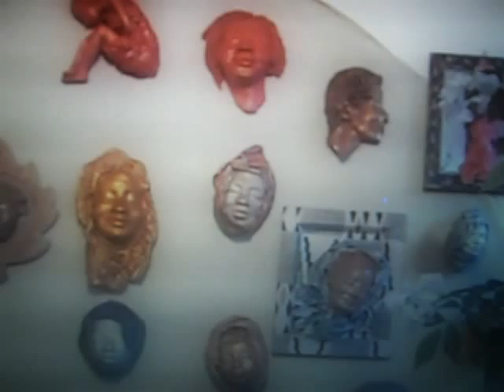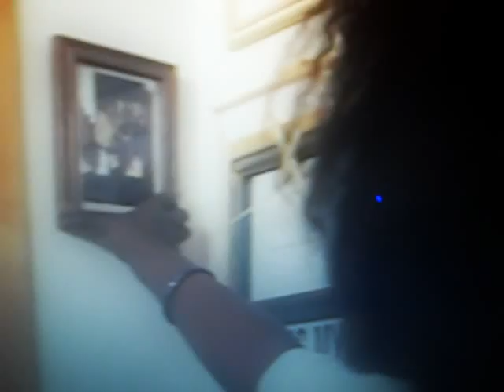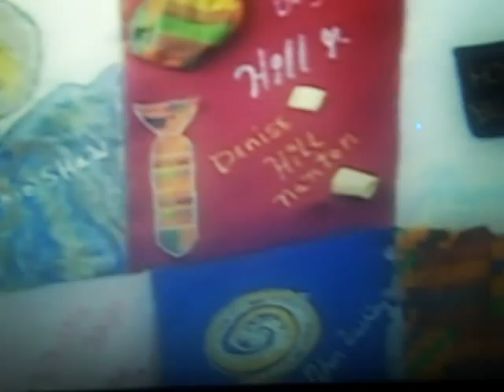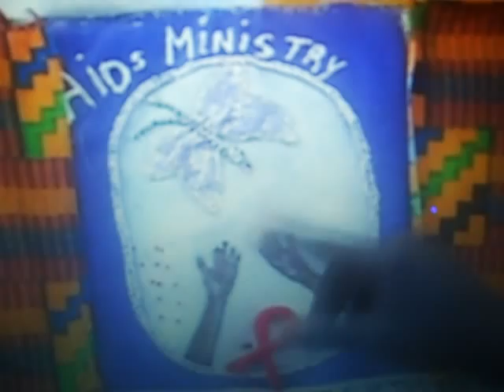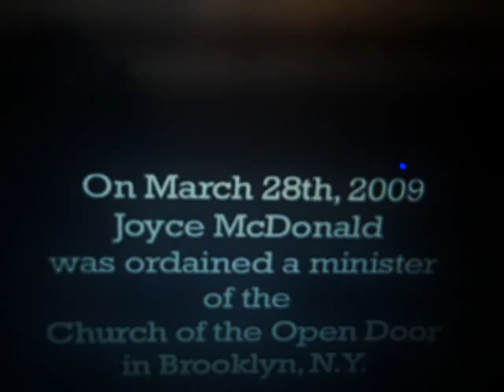HOLLA By The Late Miriam Perez Brooklyn Film Producer - please read description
This is the trailer " HOLLA" is a part  5 year documentary by the late.  Miriam. Perez is truly missed. Her call was to stop the silence concerning  HIV/AIDS. She was a great film producer and friend and wonderful mother. You can see and read about her on WORDPRESS.. miriam is truly missed, not only for her work, for her dedicated freindship

akoma nsoroma
documentary artist

HOLLER!
"Your silence will not protect you..."
 --Audre Lorde
 Set in Brooklyn, Holler explores the filmmaker's  family's  silent response to her mother's AIDS diagnosis in the eighties and how African-American women are dealing with AIDS during this era.  Holler follows the lives of an unlikely AIDS activist and an unwavering AIDS educator as they explore the impact that the disease has on their mothers, their daughters and their communities.
 Are African-American women still too afraid to discuss AIDS?  Is the community?  What are we doing to protect ourselves? Are we educating each other about how the disease is spread?  What messages about sex and AIDS are we conveying to our daughters?

Director-  Miriam (Akoma Nsoroma) Perez

Camera- Dorothy Thigpen

Featuring-  Reverend Joyce McDonald and The Church of the Open Door.